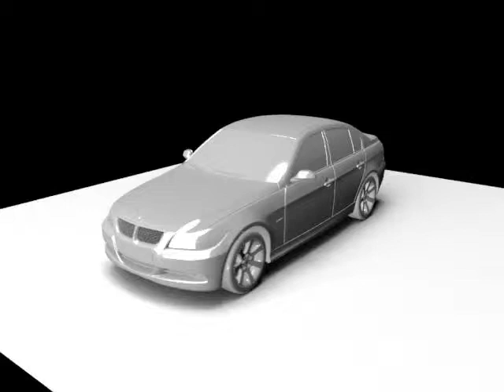Renderman arealight test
A custom renderman arealight test shader.